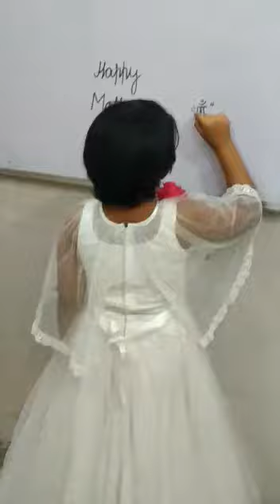Shreya Wishes you Happy Mother's Day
Shreya is young and dynamic girl and very vocal in sharing her feelings. See her expressing her love and feelings for her mother.
Wishing you all very happy mothers day - Shreya !!